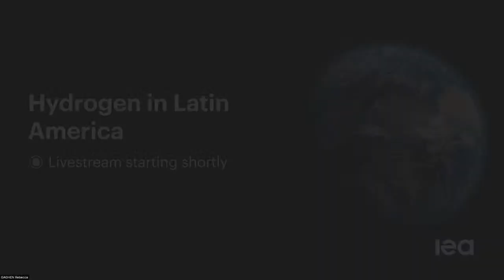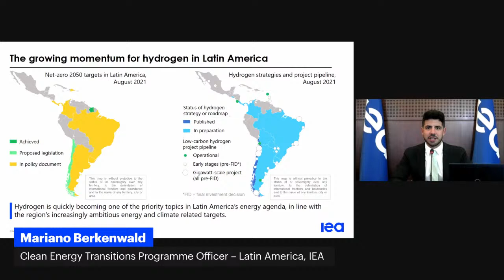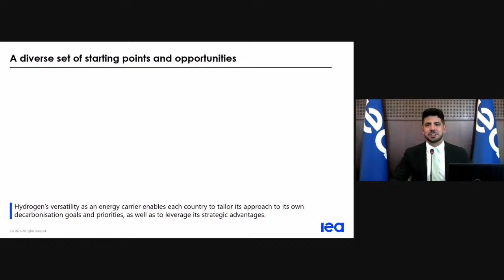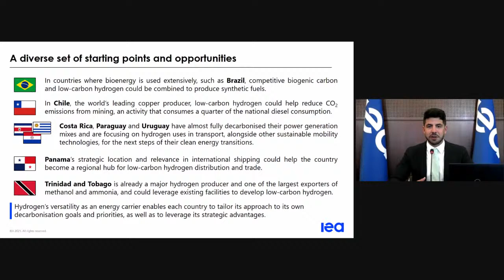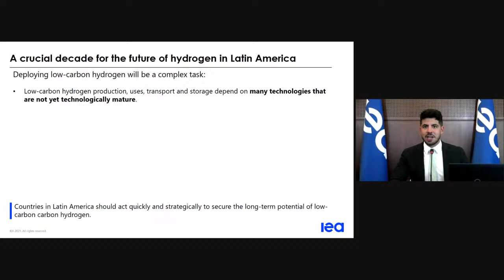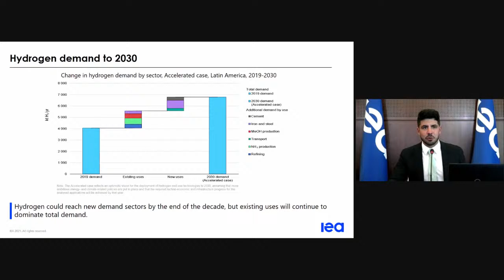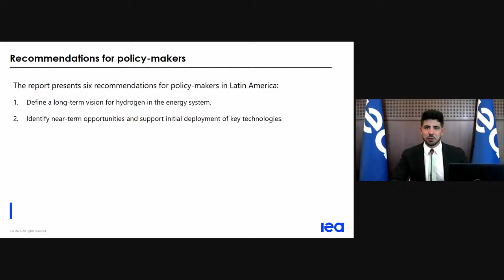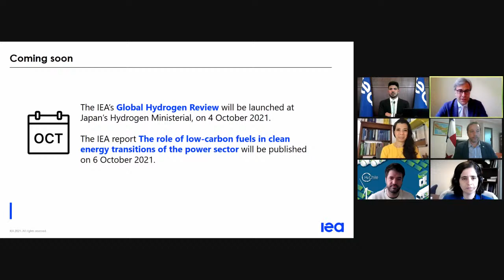Hydrogen in Latin America: From near-term opportunities to large-scale deployment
The momentum for low-carbon hydrogen is growing in Latin America, with many countries currently developing long-term hydrogen strategies and a project pipeline of more than 25 projects, including several gigawatt-scale projects to export it beyond the region.

Hydrogen in Latin America: From near-term opportunities to large-scale deployment analyses both the region’s potential to play a major role in the future low-carbon hydrogen landscape, and the role that low-carbon hydrogen could play in Latin America’s own clean energy transitions. It concludes with a series of six recommendations for policy makers in Latin America to harness the potential of low-carbon hydrogen in the region.